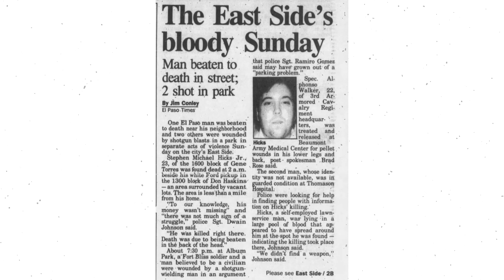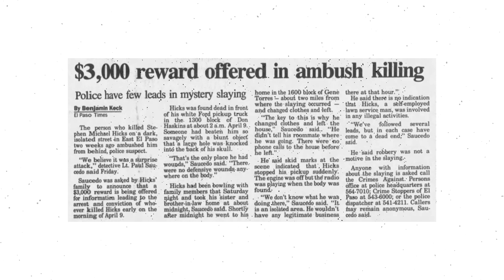Man Found Beaten To Death In East El Paso Industrial Area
Crime Stoppers of El Paso Crime Files presents the 1989 murder case of 23-year old Stephen Michael Hicks. Originally released January 6, 2021.

In the early morning of Sunday, April 9, 1989, Stephen Michael Hicks was found murdered in an isolated industrial area of east El Paso. Hicks was found on the street by his pickup truck, a white Ford F-150.  The investigation revealed that Hicks had been out earlier in the night with his sister and brother in law at Bowl El Paso, located at 11144 Pellicano.  Detectives also found that Hicks had made it home briefly and went out again at about midnight.  At approximately 1:00 A.M., a truck driver reported seeing a truck believed to be the victim’s, about one mile from the crime scene was going to be.  An hour later, at 2:00 A.M., a person passing by the area found Hicks and immediately called for police.

Investigators believe that Hicks was facing some and attacked from behind.  Also, they suspect that the murder involved more than one person.  The autopsy revealed that the killers had struck Hicks with a blunt object.

Anyone having information on the murder of Stephen Michael Hicks should call Crime Stoppers of El Paso immediately at 566-8477(TIPS) You will remain anonymous, and if your tip leads to an arrest, you may qualify for a cash reward. Crime Stoppers of El Paso, Inc., is a non-profit